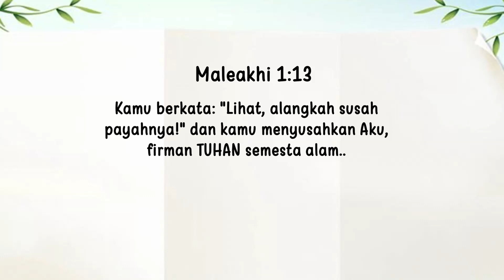Renungan Pagi Anak 2023 | 19 September- TEMPELKAN HIDUNGMU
TEMPELKAN HIDUNGMU

Kamu berkata: "Lihat, alangkah susah payahnya!" dan kamu menyusahkan Aku, firman TUHAN semesta alam.. Maleakhi 1:13.

Mengendus, mengendus, mengendus! Pada umumnya, Saya suka apa yang Saya endus, tetapi tidak selalu. Salah satu bau terburuk yang pernah saya endus adalah sigung. Wow, mereka bau! Saya dulu tinggal di negara dimana banyak terdapat sigung. Saat suatu hari Saya berjalan menuruni tangga teras belakang Saya, Saya meletakkan kaki Saya terlalu dekat ke tepi teras. Sambil turun, Saya pergi ke tumpukan kayu lalu duduk di samping rumah.

Tentu saja, Saya menyakiti diri Saya sendiri, tapi segera, bahkan tidak Saya sadari Saya mendapat benjolan dan memar, karena Saya menatap tepat di ujung yang salah dari sigung! Reaksi pertama Saya adalah mengalihkan hidung Saya ke udara. Saya tidak ingin berada di dekat sigung itu. Sayangnya, Saya tidak dapat menghindarkan hidung Saya cukup jauh ke udara. Pshhhhh! Sigung menyemprot ke mana-mana-dan sebagian besar kepada Saya!

Ayat hari ini berbicara tentang orang-orang yang "mengangkat hidung mereka." Yang menyedihkan adalah bahwa mereka mengangkat hidung mereka sampai kepada Tuhan. Betapa menyedihkan dan tidak taat. Taatilah Allah dengan hati yang gembira. Dengan senang hati melakukan hal-hal yang Dia minta untuk kamu lakukan. Kamu akan lebih berbahagia, dan kamu akan menemukan bahwa Dia membuat hidupmu berbau sedap.

STICKING UP YOUR NOSE

"And you say, 'What a burden! ' and you sniff at it contemptuously, " says the Lord Almighty. Malachi 1: 13.

Sniff, sniff, sniff! Most of the time I like what I sniff, but not always. One of the worst smells I've ever sniffed is a skunk. Wow, they stink! I used to live in the country where many skunks lived. As I hiked down the steps of my back porch one day, I placed my foot too close to the edge of the porch. Down I went into the woodpile sitting next to the house.

Of course, I hurt myself, but I soon didn't even notice my bumps and bruises, because I was staring right at the wrong end of a skunk! My first reaction was to stick my nose in the air. I didn't want it anywhere near that skunk. Unfortunately, I couldn't stick my nose far enough into the air. Pshhhhh! Skunk spray was everywhere---and most of it was on me!

Today's verse talks about people who "stick up their noses." The sad thing was that they were sticking their noses up at God. How sad and disobedient. Obey God with a joyful heart. Gladly do the things He's asked you to do. You'll be so much happier, and you'll find that He makes life smell sweet.